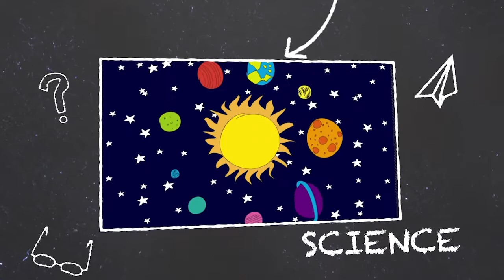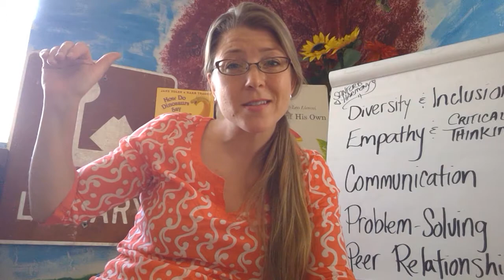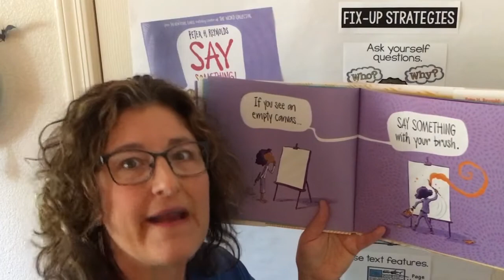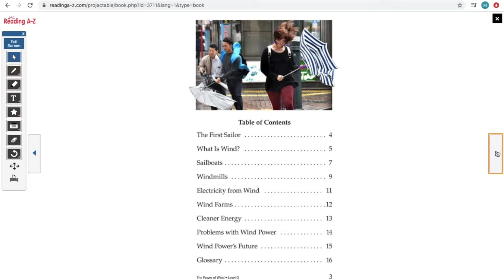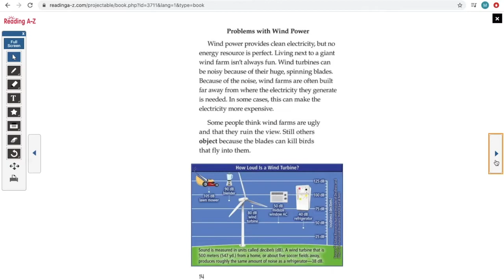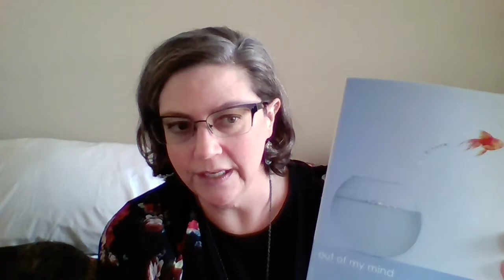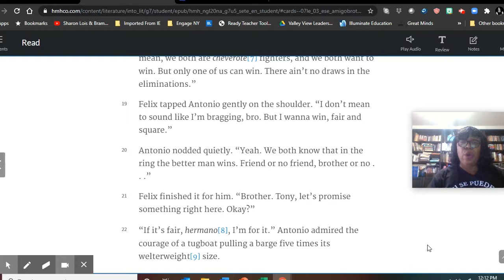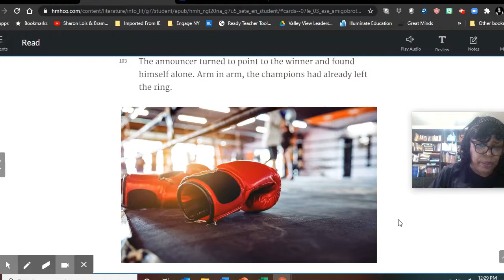PHXTV Classroom | Study Hall | Monday, July 6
StudyHall provides two hours of learning for K-8 students by local teachers from the RooseveltSchoolDistrict and OsbornSchoolDistrict.